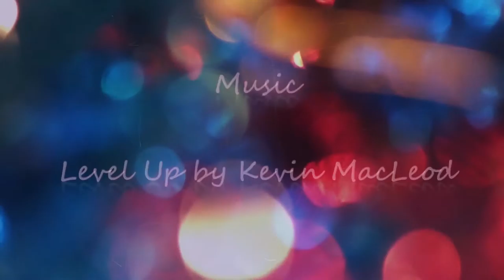Beach City Alien | GeekinthePaint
Beware, I have been watching A LOT of Steven Universe lately.

While I was on the way to dropping off my brother at his dorm, the theme song of Steven Universe was on repeat in my head. No complaints here, but I'm sure I would have annoyed everyone in the car if I sang it out loud.
Anyway, this is my cool chick alien that would have hung out with Sour Cream in Beach City.